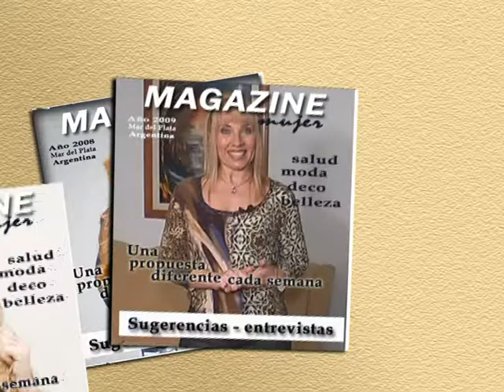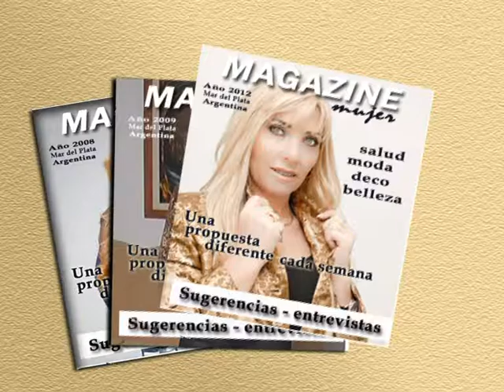Plaza de Arte Clarín 2017